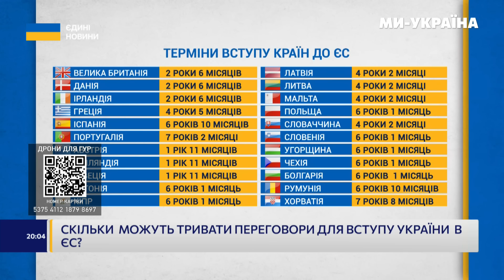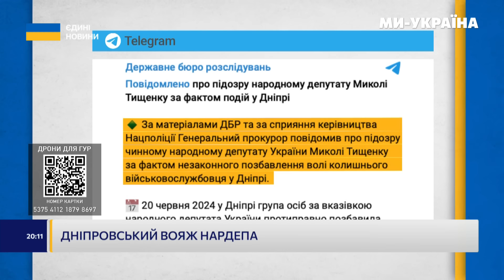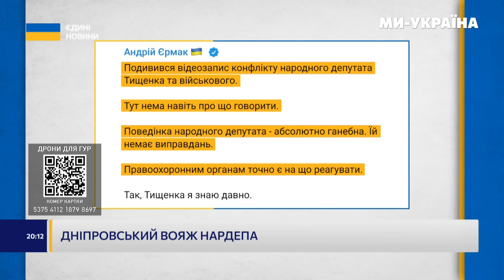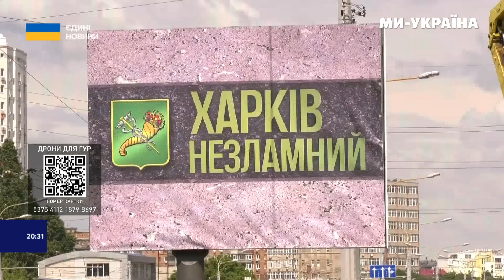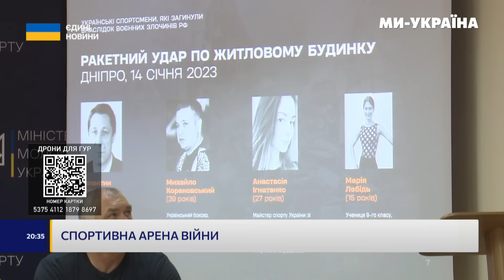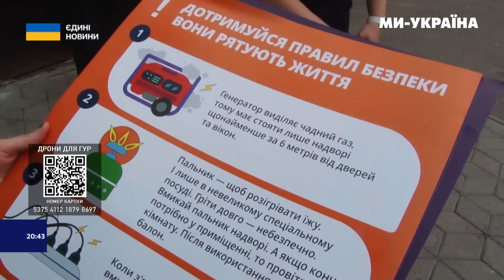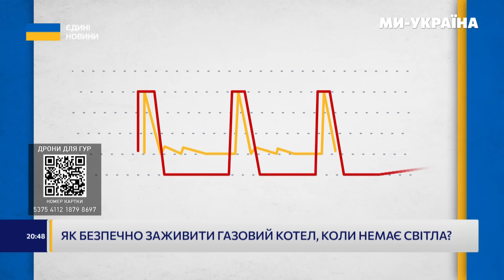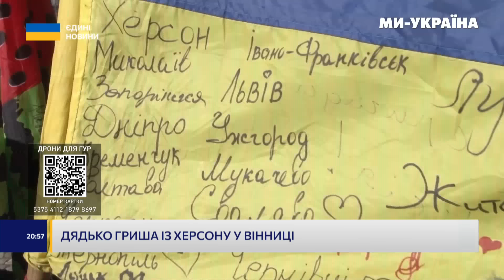ЦЕ СТАЛОСЬ! Україна ЗА КРОК до ЄС. Вирок Тищенку. Ордер на арешт Шойгу та Герасимова. НОВИНИ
Найактуальніші новини на телеканалі "МИ-УКРАЇНА":
- Історичний день: початок переговорів про вступ України в Євросоюз
- МКС видав орден на арешт Шойгу та Герасимова
- ГУР уразив ворожий склад боєприпасів у Воронезькій області
- Харків’яни оговтуються після удару по житловому будинку
- Суд обрав Тищенку запобіжний захід у вигляді цілодобового домашнього арешту на 60 діб з носінням електронного браслету